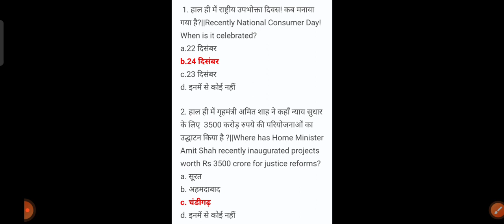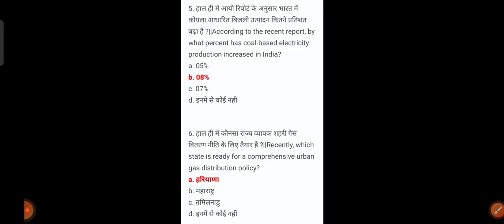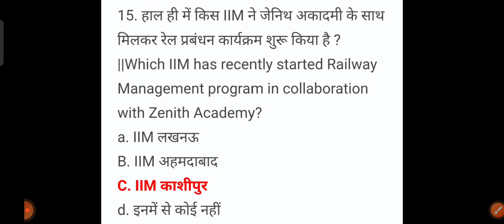New current affairs quiz 26/12/2023#ssc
current affairs

current affairs quiz for students

ssc adda current affairs

upsc quiz current affairs

ssc mts current current affairs 2023

rwa gs practice set

ssc gd